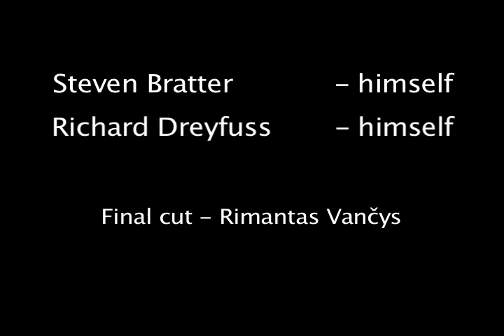The Most Difficult Things About Shooting "JAWS"